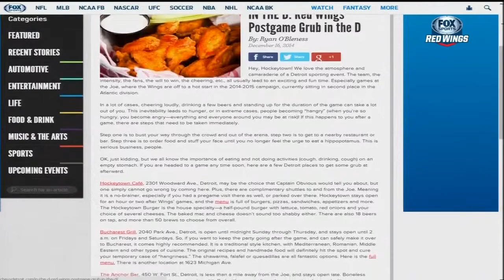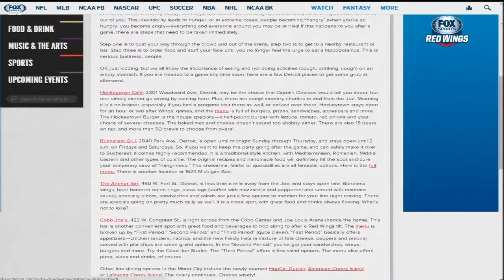Red Wings Live Pregame - 12/19/14 vs. New York Islanders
New York Islanders @ Detroit Red Wings
Fox Sports Detroit Coverage